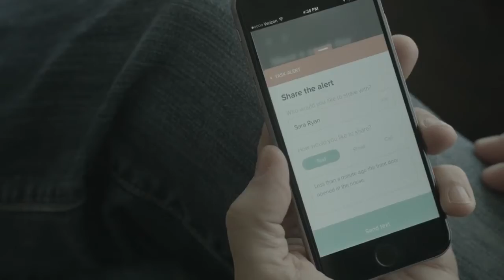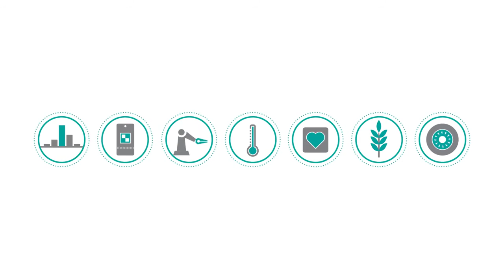Notion: The Next Smart Home Awareness System